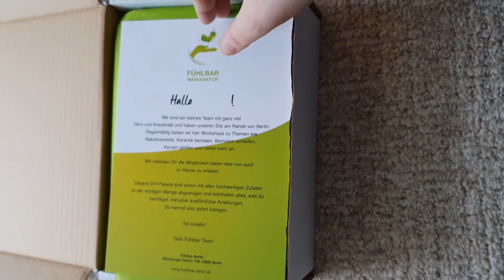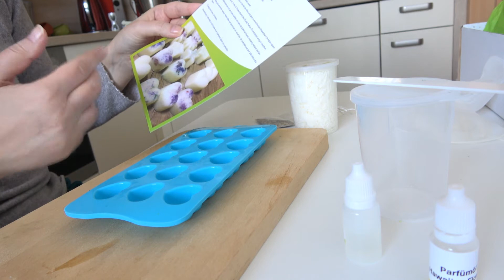Duftmelt herstellen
Hallo Zusammen, hier die Website von der Fühlbar, wo ich das Set bestellt habe.
traut Euch, es macht wirklich Spass.
Viele Grüße

Mein Equipment:
Anett Wichmann
DHL Packstation 403,
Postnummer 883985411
Berlin 12679